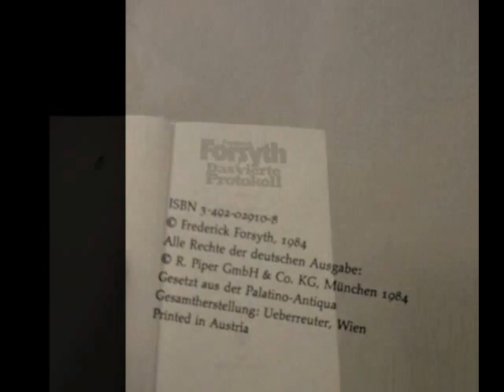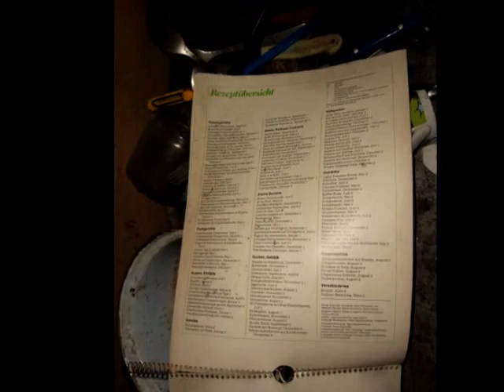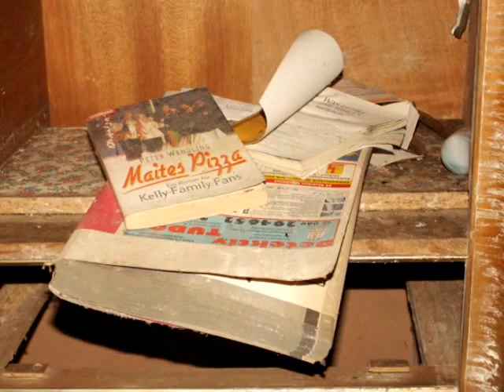Lost Place : Hütte des Poeten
Absteige einens belesenem Einzelgängers, in umittelbarer Nachbarschaft des berühmt berüchtigten Geisterhauses im Pfälzerwald. Der Besuch des geisterhauses werde ich auch noch einstellen